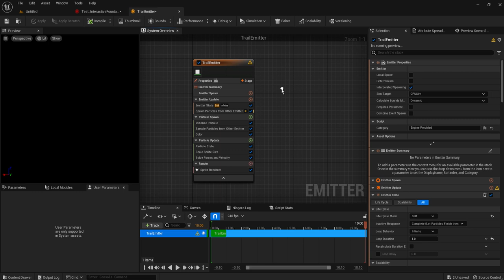VFX NIAGARA 121 噴水イベントを発生させる エミッタを保存して別システムで再利用する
ch8 p22